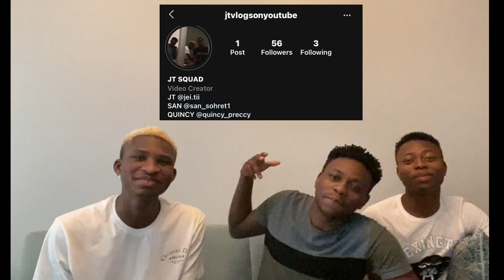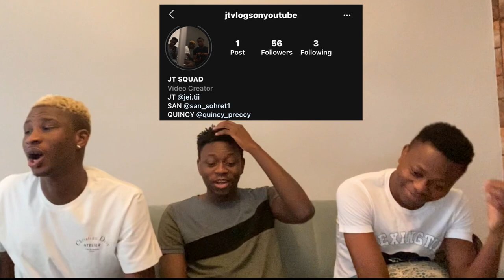TÜRKİYE'DE AZERBAYCAN BAYRAĞI YAKMAK /SOSYAL DENEY (REACTION) (Türkçe altyazı)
NIGERIANS REACTING TO "TÜRKİYE'DE AZERBAYCAN BAYRAĞI YAKMAK /SOSYAL DENEY" (Türkçe altyazı)

We decided to react to "TÜRKİYE'DE AZERBAYCAN BAYRAĞI YAKMAK /SOSYAL DENEY" and I hope you liked it, if you liked it please drop a like and comment on what you think about the song.